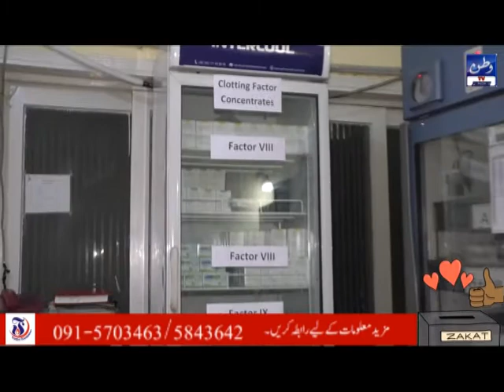Short Documentary on Appeal for Donation Frontier Foundation II Watan tv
Welcome to watan tv